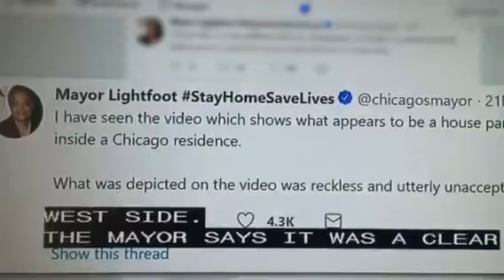Party held on the West side of Chicago during the night, even this Pandemic treat.